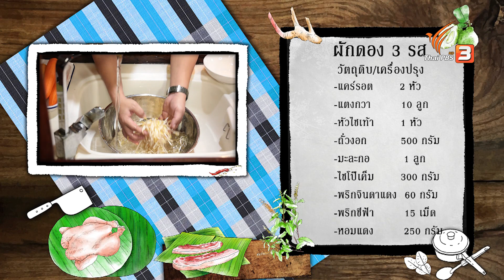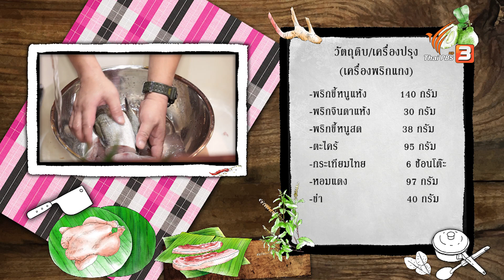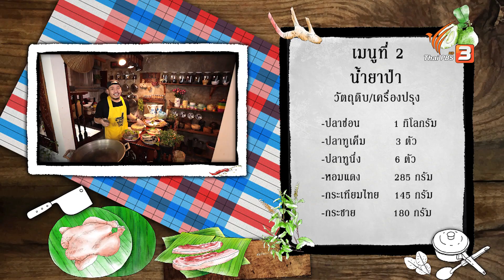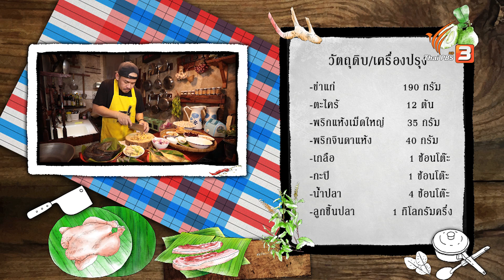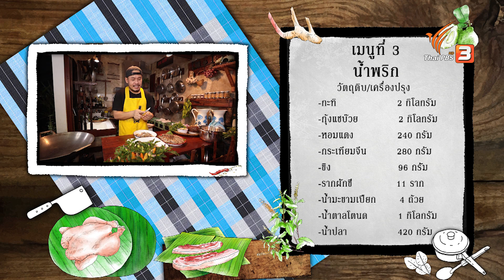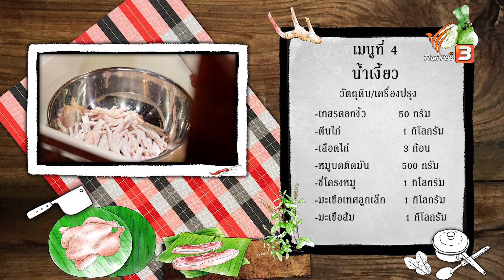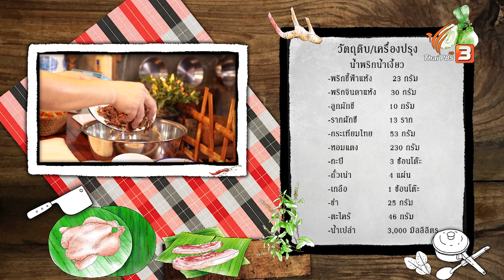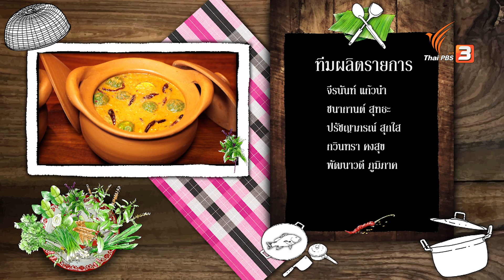ตอนพิเศษครัวพี่สตังค์ สูตรอาหารสร้างอาชีพ 2 : ภัตตาคารบ้านทุ่ง (13 ก.พ. 64)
ยังคงอยู่กับ ครัวพี่สตังค์ ซีซั่น 2 อีกเช่นเคย รอบนี้พี่สตังค์มาแจกสูตรเด็ด "น้ำยาขนมจีน" ไม่ได้มาแค่ 1 แต่มาถึง 4 ชนิด แต่ละชนิดบอกได้คำเดียวว่ามีเคล็ดลับไม่ธรรมดา เครื่องแน่น เนื้อแน่น บอกจริงสอนจริงทุกอัตราส่วน มาจดสูตรน้ำยาขนมจีน แล้วไปเข้าครัวปรุงตามพี่สตังค์ รับรองว่ารสชาติอร่อยมัดใจแน่นอน

"ขนมจีน" ถือว่าเป็นอาหารไทยที่มีมานานแล้ว โดยพบว่ามีสถานที่คือ คลองขนมจีนและคลองน้ำยา อยู่ที่อำเภอเสนา จังหวัดพระนครศรีอยุธยา จึงสันนิษฐานได้ว่าคนไทยน่าจะรู้จักการกินขนมจีนน้ำยามาตั้งแต่สมัยกรุงศรีอยุธยา ปัจจุบันขนมจีนน้ำยายังเป็นอาหารจานเดียวที่นิยมกันทุกภาค ทั้งที่เป็นอาหารทั่วไปและเป็นอาหารจัดเลี้ยงในงานบุญหรืองานพิธีต่าง ๆ
ติดตามชมได้ในรายการภัตตาคารบ้านทุ่ง ตอน ตอนพิเศษครัวพี่สตังค์ สูตรอาหารสร้างอาชีพ 2 วันเสาร์ที่ 13 กุมภาพันธ์ 2564 เวลา 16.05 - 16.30 น. ทางไทยพีบีเอส หรือรับชมย้อนหลังทาง